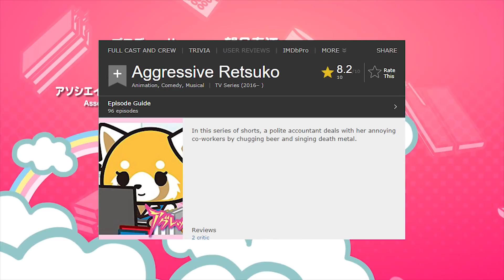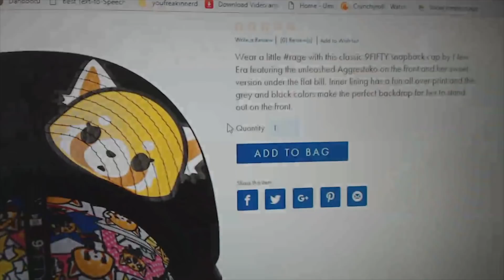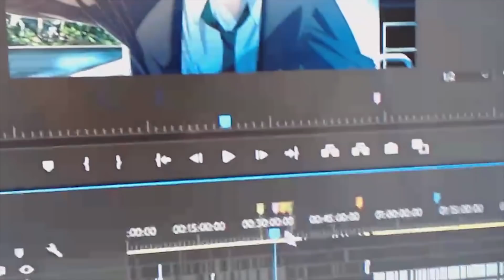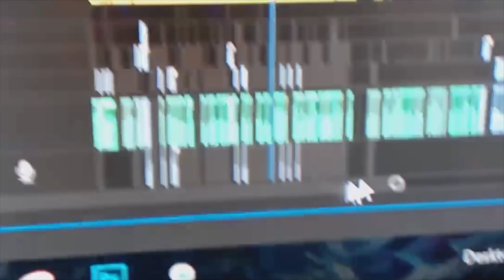Aggretsuko is my favorite anime of Spring 2018 (so far. . . )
Aggretsuko is a really cute show I was able to watch in half of a day. So here's a quickie review y'all.
Aggretsuko is a ten episode Netflix original about a Red Panda who sings death metal. It's cute, it's funny, and here is why I liked it so much.